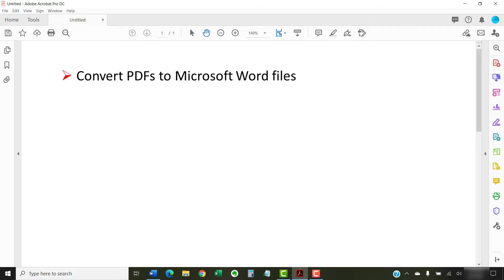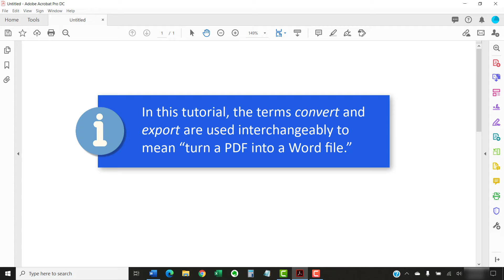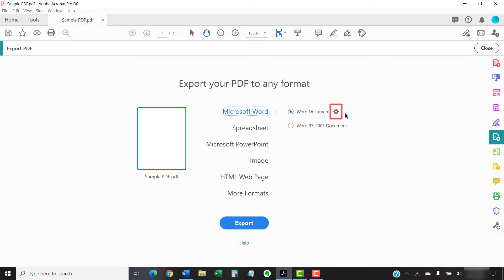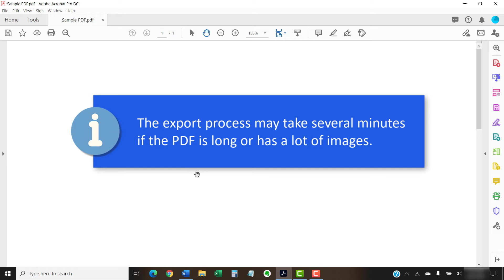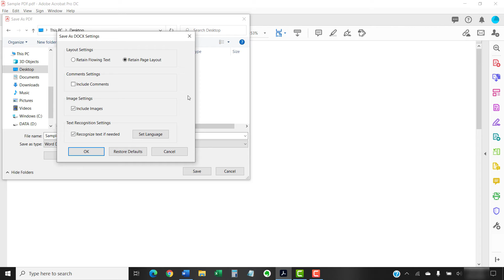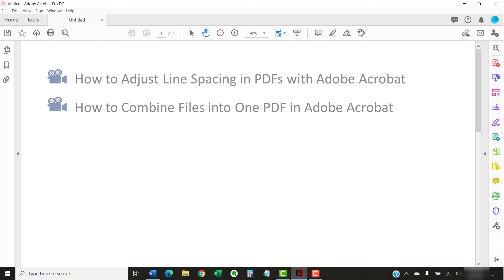How to Convert PDFs to Microsoft Word Files in Adobe Acrobat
Learn three ways to convert PDFs to Microsoft Word Files in Adobe Acrobat.

These steps are for Adobe Acrobat Pro DC, Adobe Acrobat Standard DC,  Adobe Acrobat 2020, and Adobe Acrobat 2017.

Chapters:
0:00 Introduction
1:36 How to Convert a PDF to a Microsoft Word File
3:38 Two Alternative Ways to Convert a PDF to a Microsoft Word File

If you have a specific question about Microsoft Word, Adobe Acrobat, or Google Docs, please leave your question in the comment section below. Although I can’t guarantee that I will be able to accommodate all requests, I will certainly make an effort to create as many viewer-requested videos as possible.